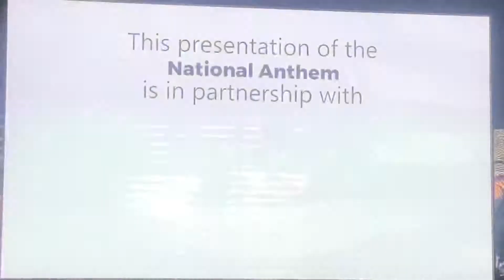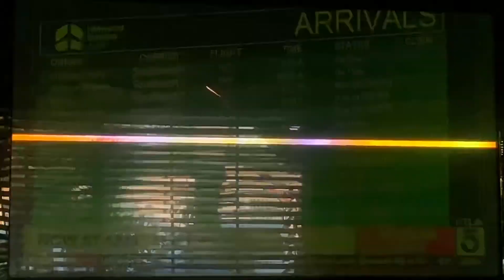KTLA 5 Morning News Early Edition at 4am open June 15, 2021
With Chris Schauble and Megan Henderson
Taken after “The Goldbergs” repeat on Tuesday, June 15, 2021 on KTLA 5 Los Angeles, California.
Including a Nexstar-BMI-Belmont University national anthem film performed by Mignon Hargrove, from Ocean Way Studios in Nashville, Tennessee.